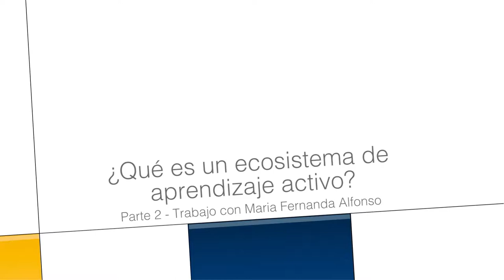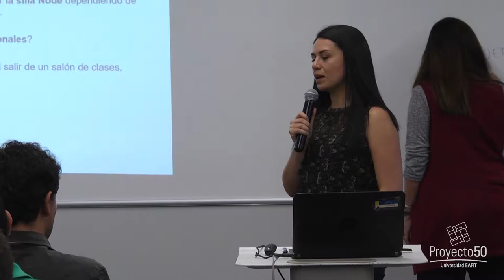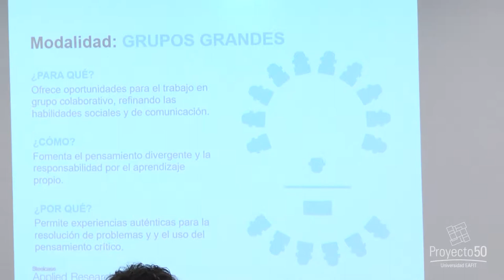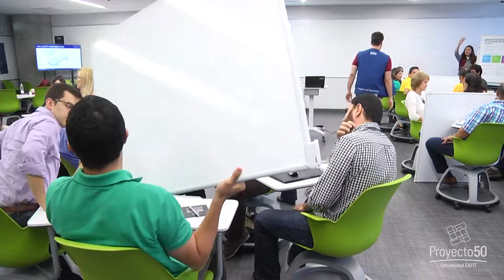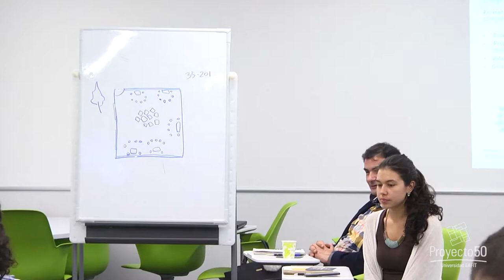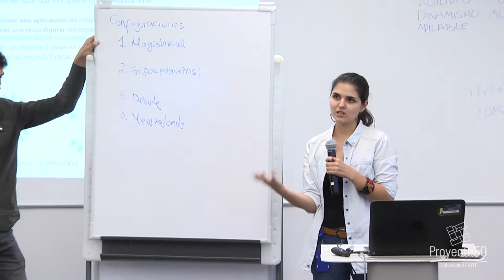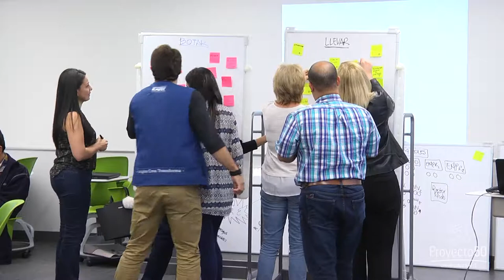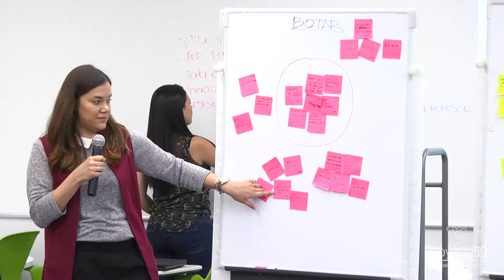¿Qué es un ecosistema de aprendizaje activo? - Parte 2